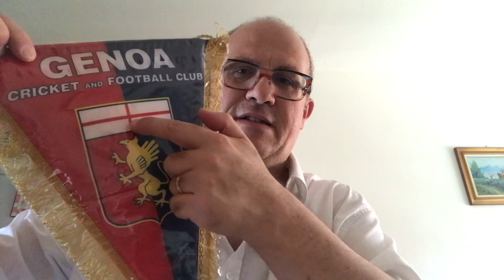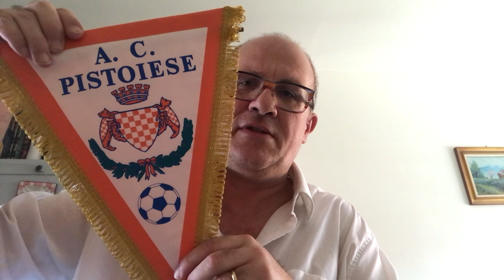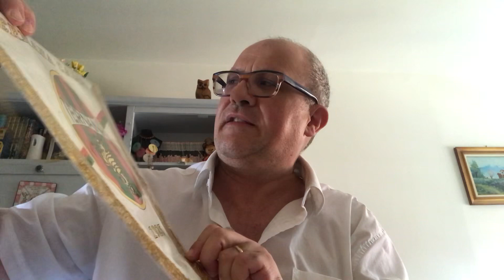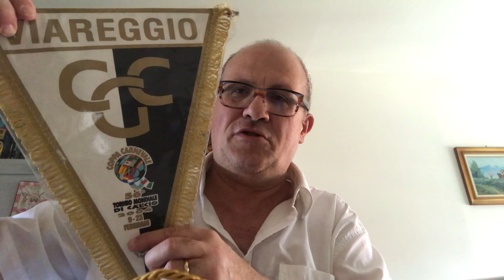Gagliardetti squadre calcio ⚽️🇮🇹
Mia collezione di alcuni gagliardetti
di squadre calcistiche italiane